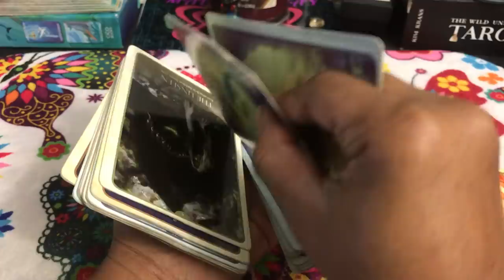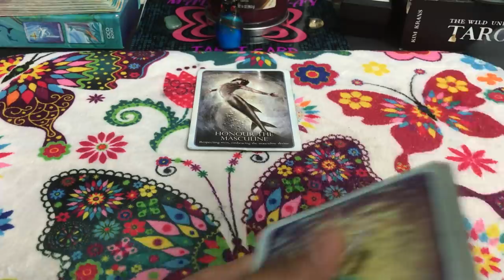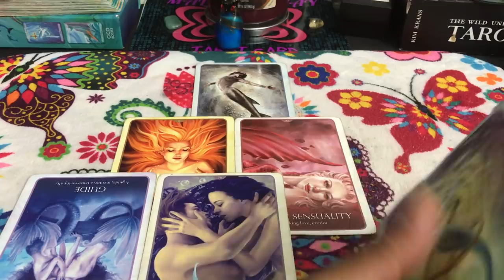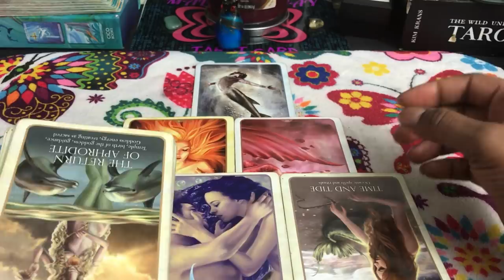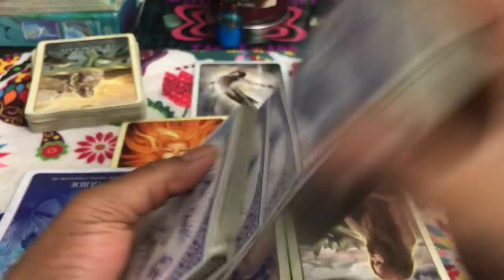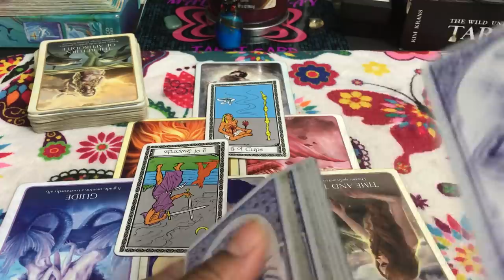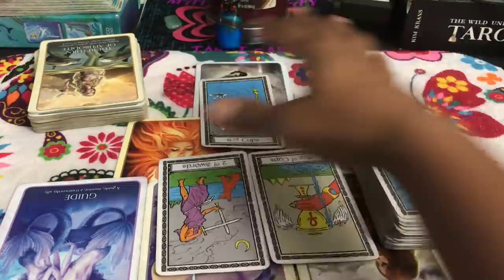🦋 (TIMELESS)) Aries love reading, stop waiting, they are not coming back. 11/6-13 TAROT TAROT